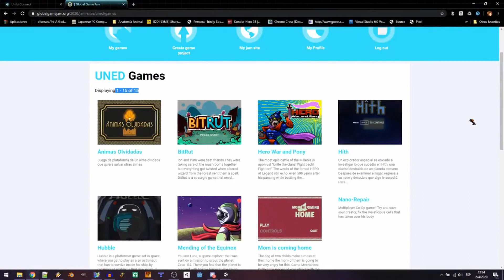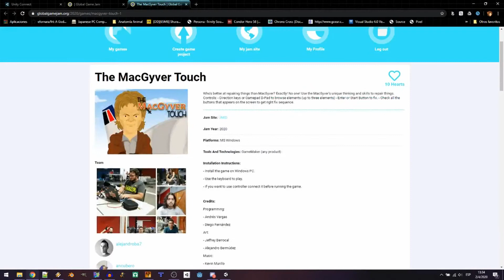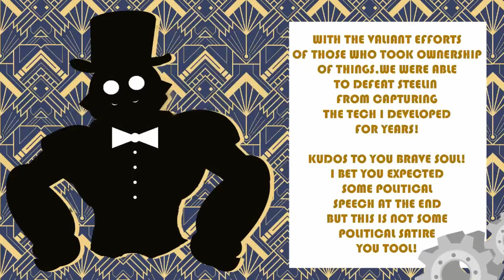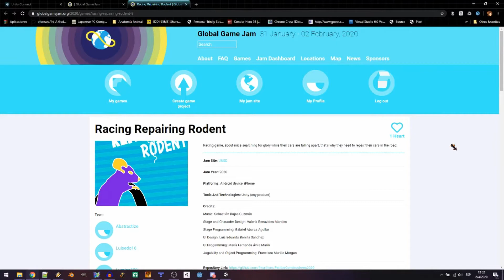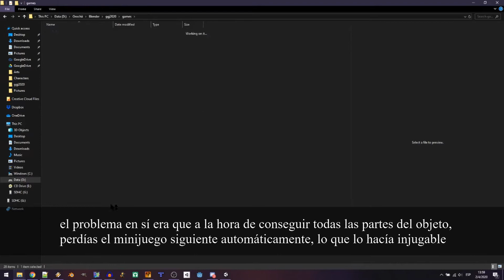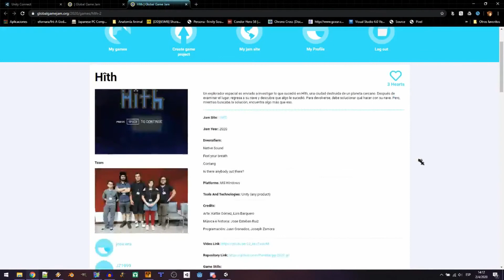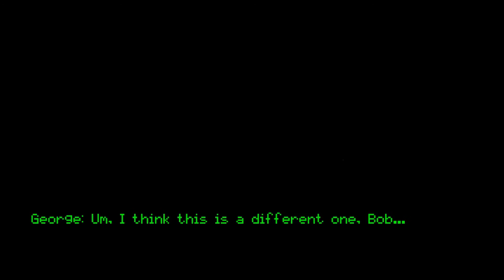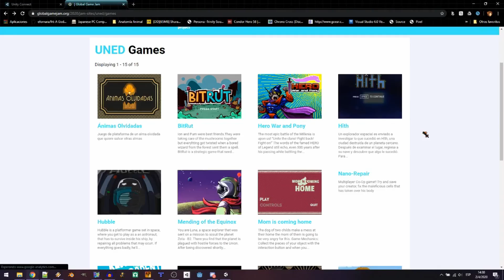Probando juegos de la Global Game Jam 2020 (UNED Edition)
¡Bien! Volviendo a los vídeos de gamedev, esta vez después de participar en la Global Game Jam 2020, la cual es un game jam global (DUH), que se realiza en casi mil sitios distintos en el mundo al mismo tiempo. Tres días de puro gamedev junto con otras personas. Es casi un campamento de tres días xD.

Y pues bueno, este vídeo son casi 40 minutos por eso, porque son alrededor de 15 juegos, intenté reducir un poco el tiempo total pero al menos quería mostrar un poco de qué trataba cada uno. Espero haberlo logrado. .-.

Link a los juegos de esta sede de la jam